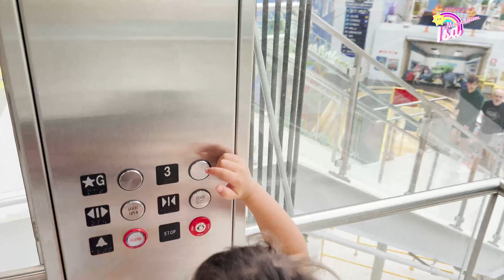Muita DIVERSÃO no PARQUE da NICKELODEON em NEW YORK!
Família Isa e Maria Luiza: Alan, Kate, Isadora, Maria Luiza e Baby Pedro Henrique. Moramos em Washington DC - Estados Unidos e compartilhamos nossas experiências com passeios, dicas, brinquedos e jogos para toda a família.